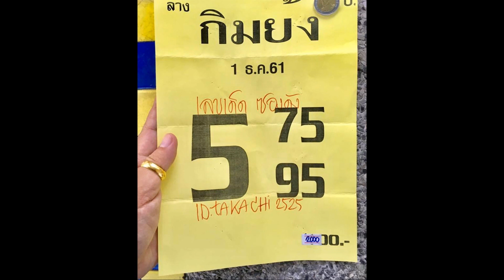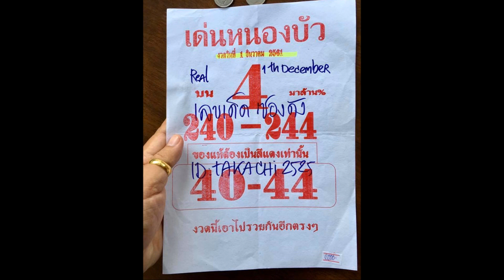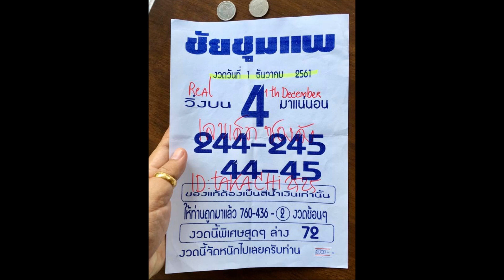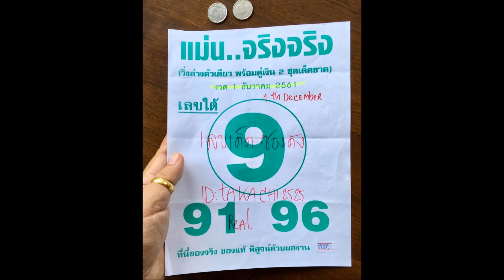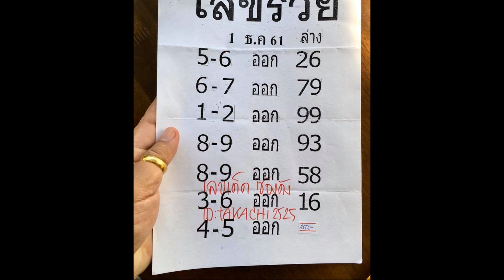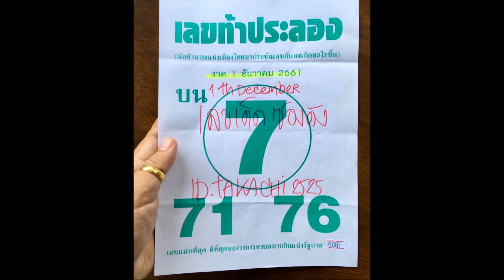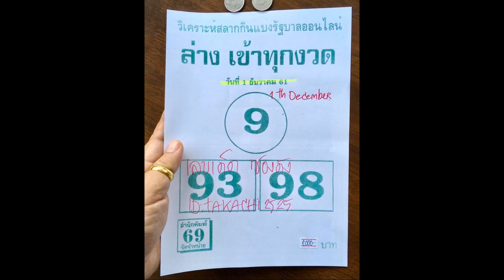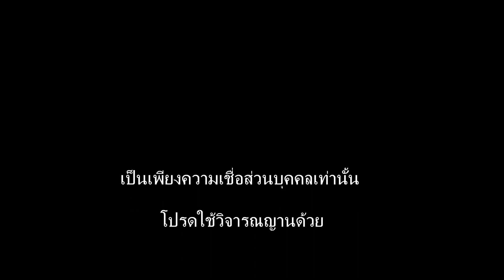รวมหวยซองชุดล่าสุด งวด 1 ธันวาคม 2561 จากเลขเด็ดซองดังชุดล่าสุด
รวมหวยซองชุดล่าสุด  งวด 1 ธันวาคม 2561 จากเลขเด็ดซองดังชุดล่าสุด เลือกเอาเลย ตาลายแล้ว